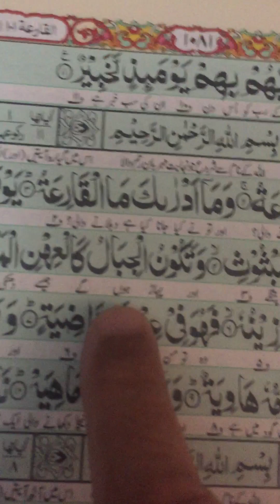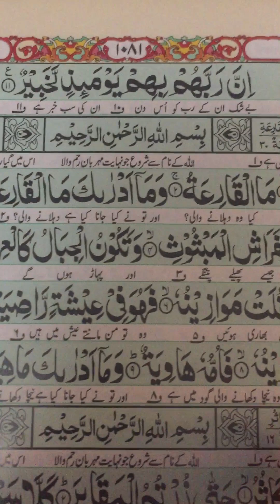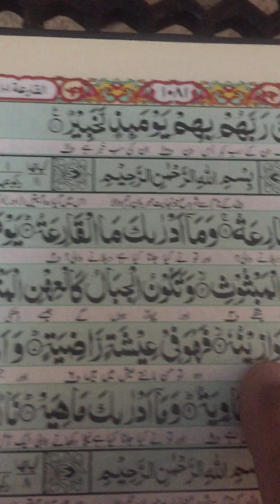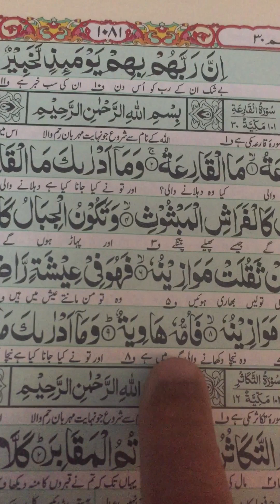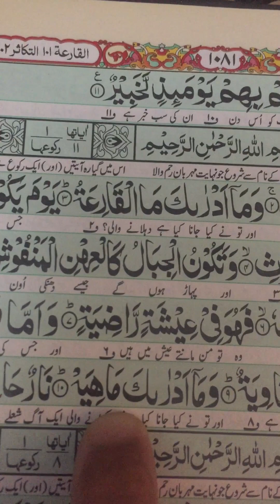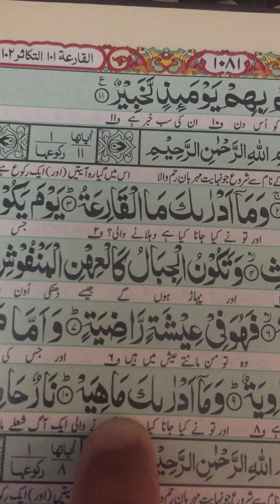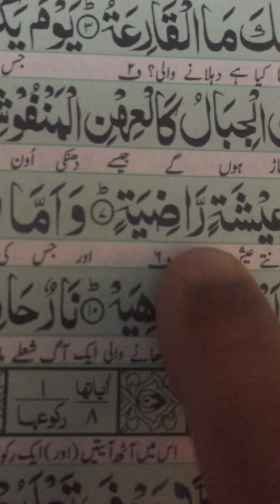سورہ القارعہ: دل دہلانے والی قیامت کا بیان ہے۔اس روز ترازو رکھا جائے گا اور سب کے آعمال کا وزن ہو گا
سورہ القارعہ: دل دہلانے والی قیامت و دوزخ کی آگ کا بیان ہے۔ اس روز ترازو رکھا جائے گا اور سب انسانوں کے آعمال کا وزن
 کیا جائے گا۔ جن کے نیک اعمال کا وزن بھاری ہو گا ان کو جنت میں داخل کیا جائے گا اور جن کی نیک اعمال کا  وزن ہلکا ہو گا ان کو دوزخ کی آگ میں ڈالا جائے گا!